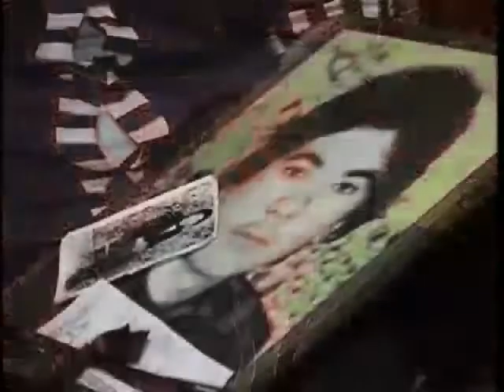ƏLİ KƏRİMLİ, BAXIRSANMI? SƏNİN ƏL İŞİNDİR BU ETİRAFLAR...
1993-CÜ İLDƏ KƏLBƏCƏRİN İŞĞALI VƏ GÜNAHSIZ AZƏRBAYCANLILARIN QƏTLƏ YETİRİLMƏSİNİN SƏBƏBİ O ZAMAN HAKİMİYYƏTDƏ OLAN AXC-MÜSAVAT CÜTLÜYÜNÜN, BAŞDA ƏBÜLFƏZ ELÇİBƏY, ƏLİ KƏRİMLİ OLMAQLA ONLARIN XƏYANƏTİ, KRESLO DÜŞKÜNLÜYÜ, QORXAQLIĞI İDİ...